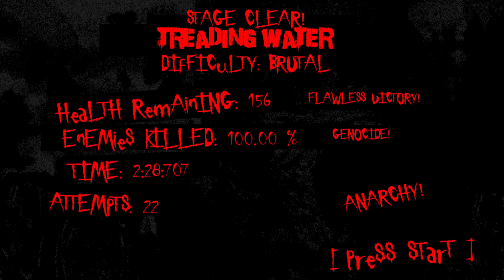SUFFER 2 | Brutal 100% walkthrough | 1-12: Treading water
This is a full walkthrough of SUFFER 2 on Brutal difficulty where I also obtain 100% kills, find the secret Anarchy symbol, and exit on 100+ hp in every level in the game.